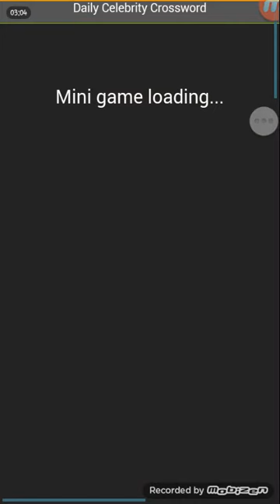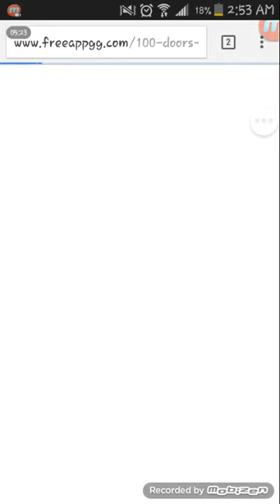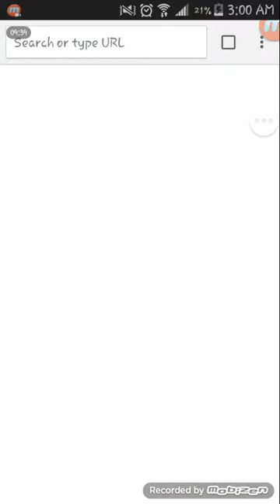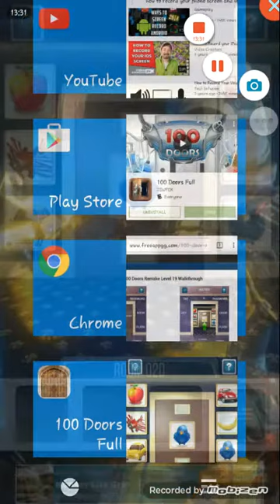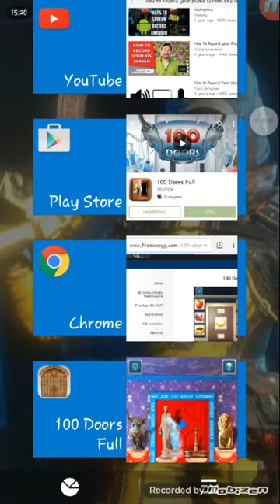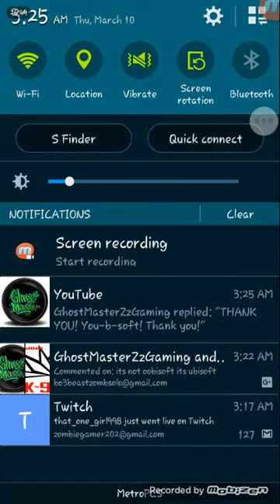100 floors part 1